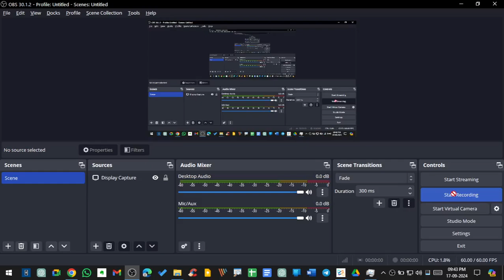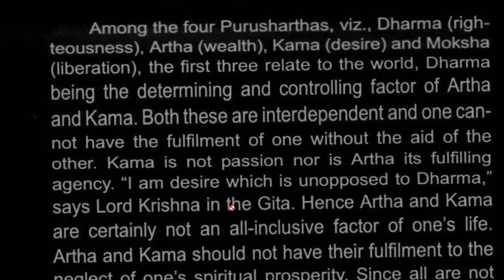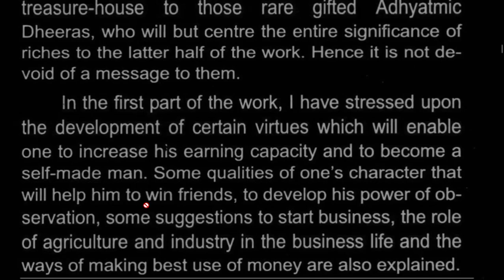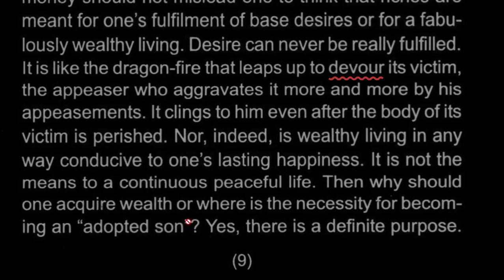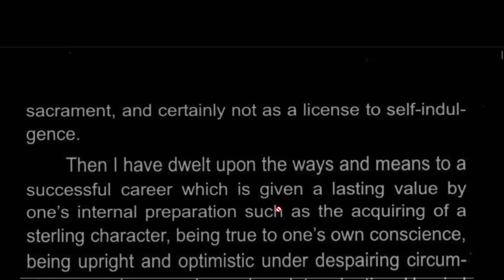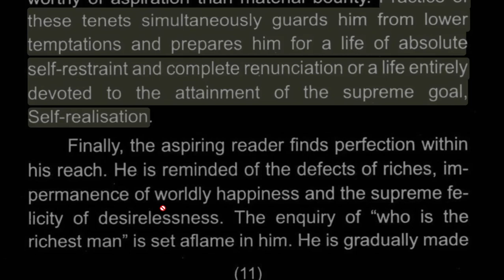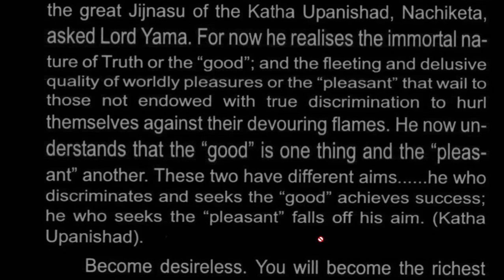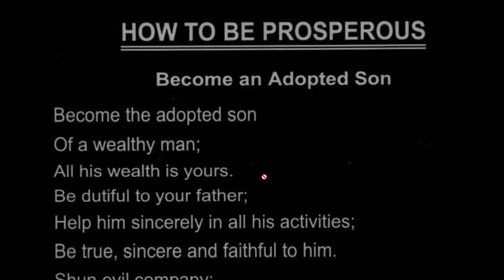reading How to become Rich video+audio book by swami sivananda swami sivanand money, wealth, success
1.
2.
3.
4.
5.
6.
7.
8.
9.
10.

1.
2.
3.
4.
5.
6.
7.
8.
9.
10.
11.
12.
13.
14.
15.
16.
17.
18.
19.
20.
21.
22.
23.
24.
25.
26.
27.
28.
29.
30.

These hashtags cover various aspects of spiritual practice, philosophy, and teachings associated with Swami Sivananda